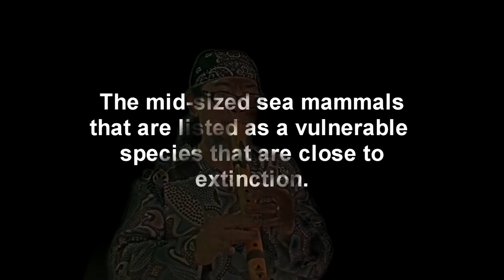Frank Obrom-Native american flute-gspsy style-In memory of marium&Jamil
Dugongs are marine mammals related to the manatee that graze on sea grass in warm, shallow waters from East Africa to Australia. Their population is already threatened by habitat loss from water pollution and coastal development, according to the World Wildlife Fund.